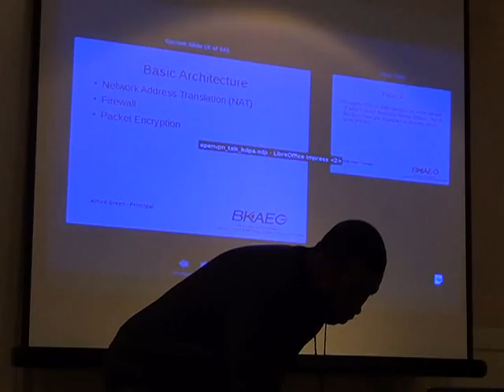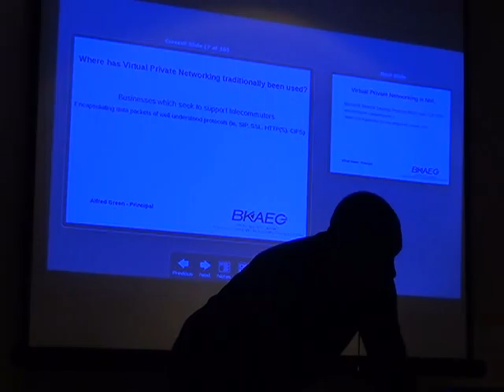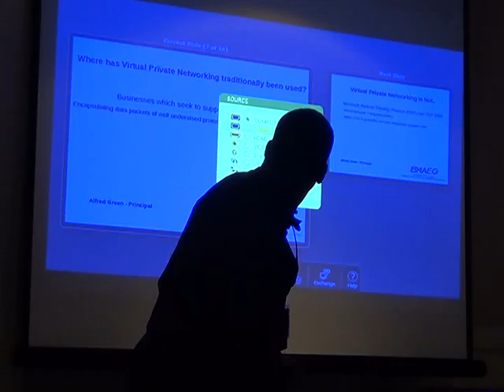PENGUICON2015 839 Securing Back-Office Business Processes with OpenVPN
Securing Back-Office Business Processes with OpenVPN
High level discussion of the virtues of virtual private networking with an explanation of the differences between PPTP and SSL PKI VPNs.